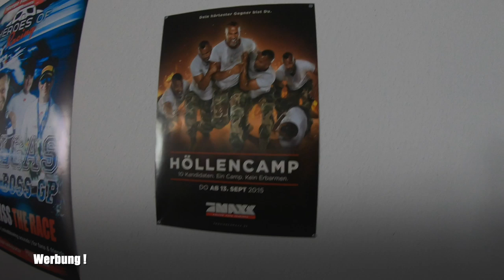Boxer-Sound Eskalation l Subaru Impreza WRX STi l Vlog 1 l Subi-Performance *English Subtitle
Wenn ihr erfahren wollt...was ich gemacht habe bei Chris dann checkt das Video aus !

Die meisten Werzeuge, die ich benutze sind von Würth und die Messmittel sind von Mitutoyo.

Bei fragen oder Anregungen schreibt mir doch bitte eine E-Mail